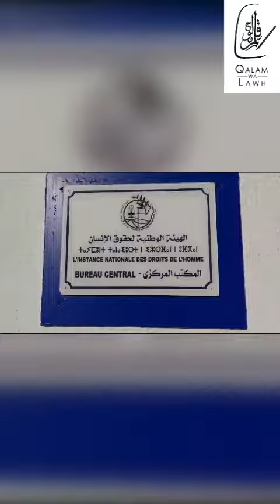Arabic students join in to help victims of the earthquake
In a show of solidarity with the victims of the powerful earthquake that hit Morocco on the evening of 08 Sep 2023, Qalam wa Lawh’s team, students, and faculty join in prayers for the victims, survivors, and their families and acquire food, medicine, clothing, and supplies for the men, women, and children most affected by the tragedy.  The supplies are delivered in collaboration with the Moroccan Instance of Human Rights organization.